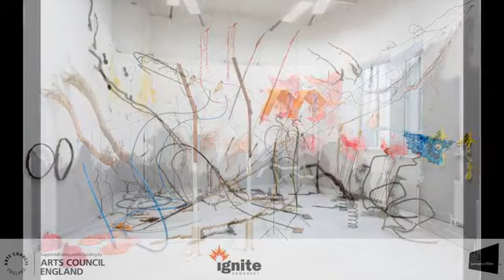Creative Network with guest artist Fiona Campbell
Originally broadcast on Wednesday 25th March via Facebook live. Ignite Creative Networks take place on the last Wednesday of every month (except December). Due to the current Covid-19 situation we continue to undertake the network online.